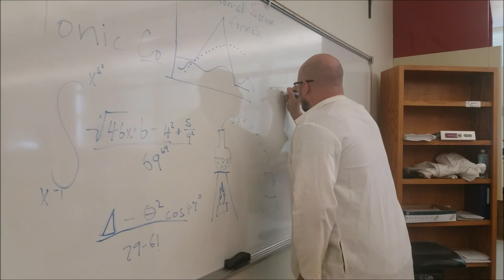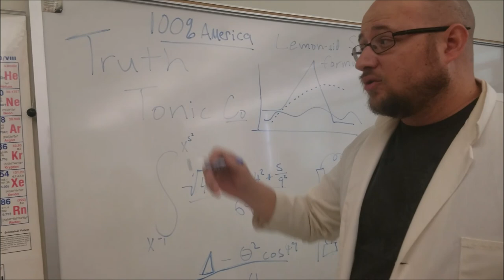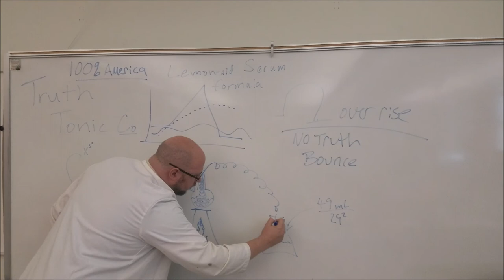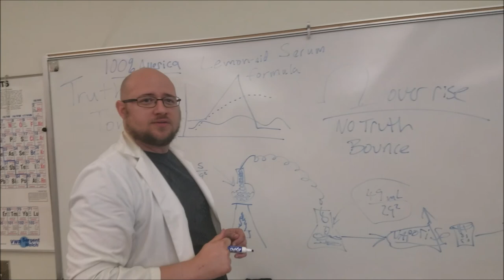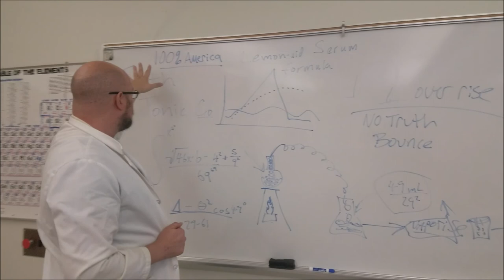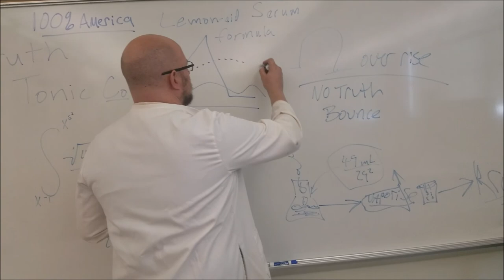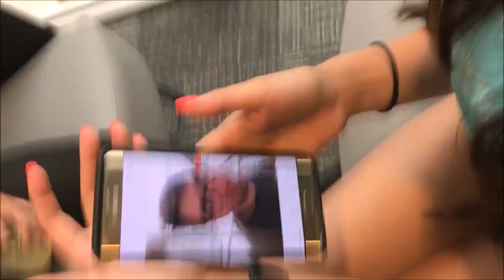K Cup Video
Project for Operations Management.